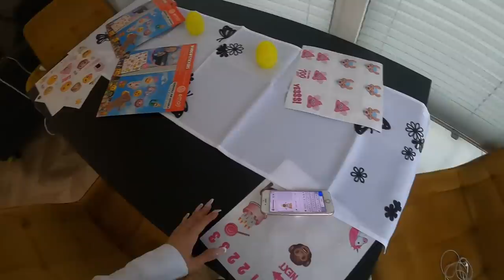OZDABIAMY NASZE MIESZKANIE NA WIELKANOC🐥❤️